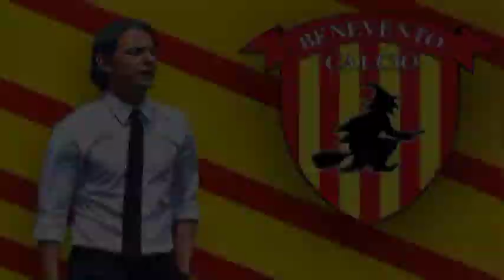BENVENUTI AL MANICOMIO : [ BENEVENTO PROMOSSO IN SERIE A ]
COMPLIMENTI A FILIPPO INZAGHI E' IL SUO BENEVENTO
PER AVER BATTUTO OGNI RECORD.